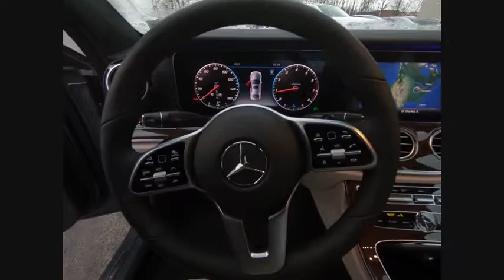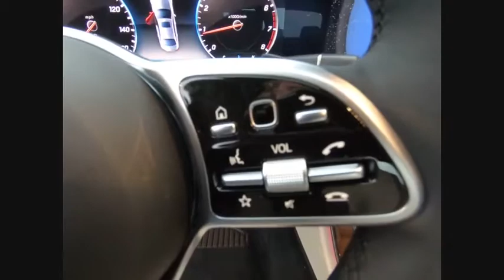2019 Mercedes-Benz E-Class E 300 4MATIC St. Charles IL 19171